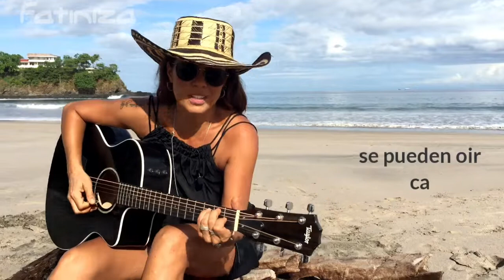Hoy - Fatiniza | Playa Flamingo | Costa Rica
Hola from Playa Flamingo Costa Rica. We are still living thru COVID restrictions but recently we are able to get onto the beach in Costa Rica from 5 to 8am. So, as I am missing the beach AND we cannot perform LIVE shows at the moment, I am singing a clip from my new single 'Hoy' just for you guys!

We are still campaigning for those affected by unemployment. Several charities are feeding over 1000 families each week in our area alone. Your subscriptions to this page, donations and boots on the ground are making a big  difference.

Thank you to Juntos por Guanacaste, CEPIA, Tank Tops & Flip Flops and Patos y Manos for the amazing job you do.

Saludos de Playa Flamingo Costa Rica. Todavía estamos viviendo a través de restricciones COVID, pero recientemente hemos podido llegar a la playa en Costa Rica de 5 a 8 am. Entonces, como me encanta pasar tiempo en la playa Y no podemos realizar shows EN VIVO en este momento, ¡estoy cantando un clip de mi nuevo sencillo 'Hoy' solo para ustedes!¡

Disfrútalo y compártelo! Todavía estamos haciendo campaña para los afectados por el desempleo. Varias organizaciones benéficas están alimentando a más de 1000 familias cada semana solo en nuestra área. Sus suscripciones a esta página, donaciones y botas sobre el terreno están haciendo una gran diferencia.

Al suscribirse a mi canal, está donando $ 2.00 a estas organizaciones benéficasGracias a Juntos por Guanacaste, CEPIA, Tank Tops & Flip Flops y Patos y Manos por los increíbles trabajo que realiza.